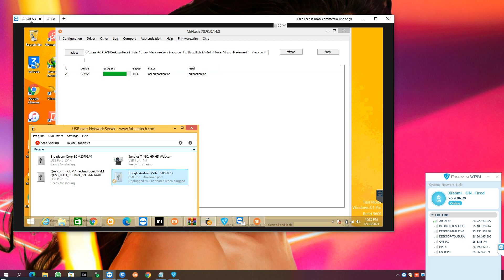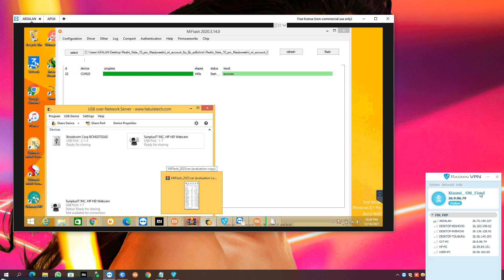redmi note 10 pro mi account unlock Unlock Low Price | (@redmi note 10 pro mi cloud unlock easy way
Topic Cover:

redmi note 10 pro mi account unlock official way low price online